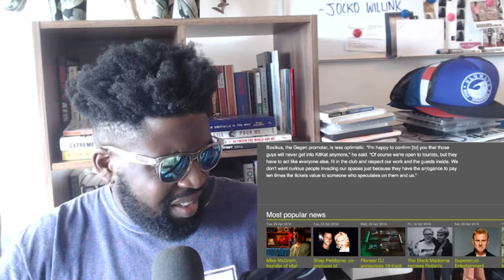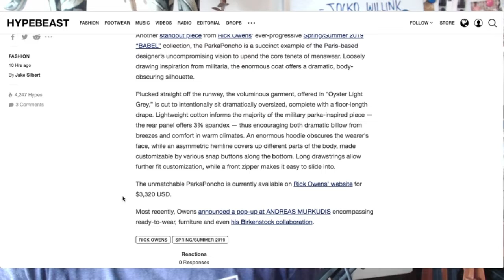The Agostinho Zinga Show #185 | "Techno Tours"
Agostinho rambles about Airbnb developing travel shows, Berlin Techno "Experience" tours, Drake's tour musical director, Gino Iannucci relaunching his brand POETS and more...

Skater Gino Iannucci Writes the Next Chapter of His POETS Brand